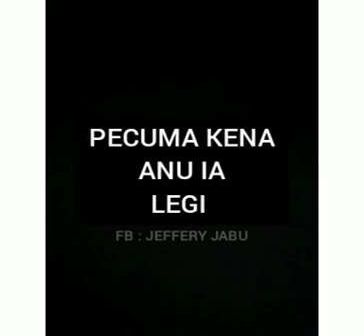period covid-19 versi iban covid-19